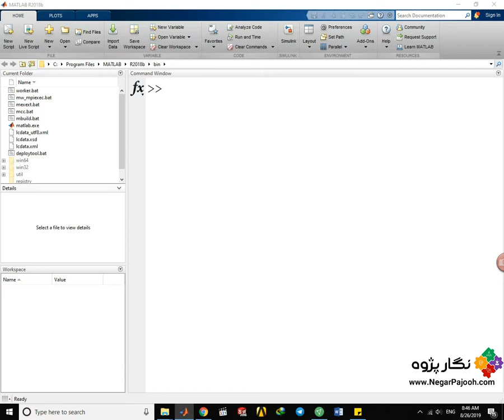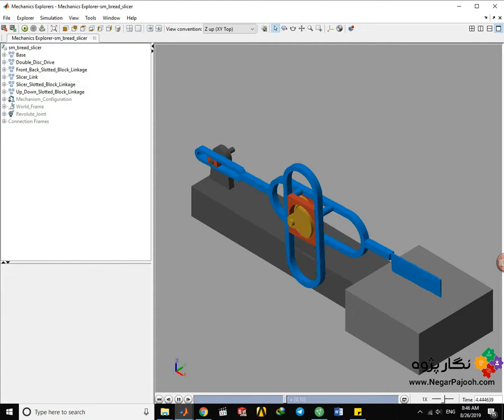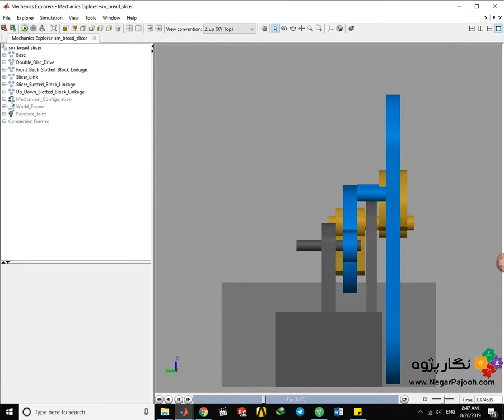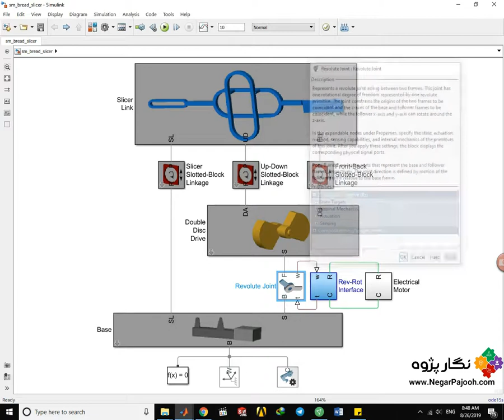simmechanics- matlab - mechanismطراحی مکانیزم با سیم مکانیک متلب